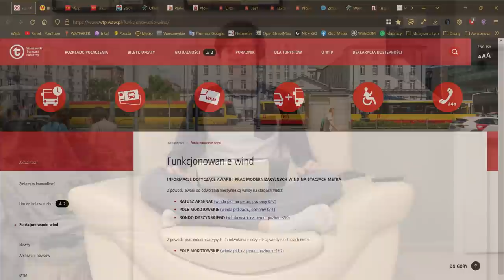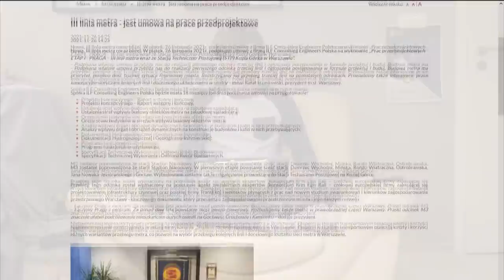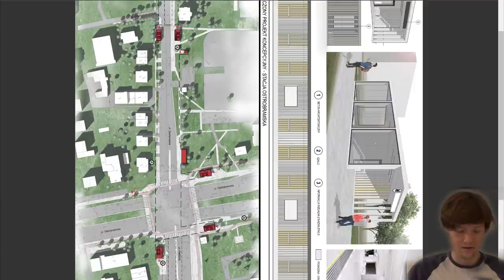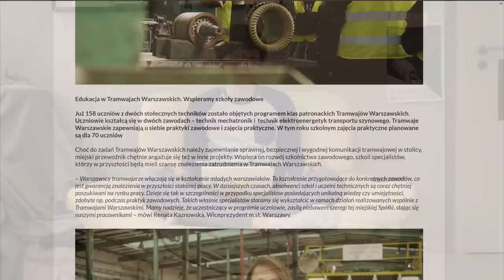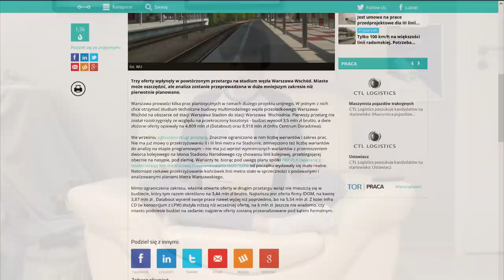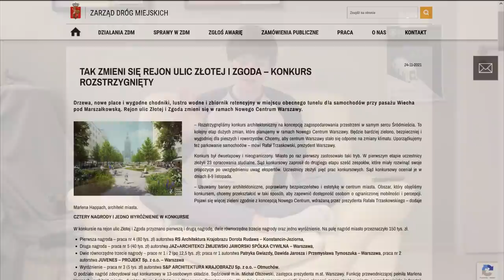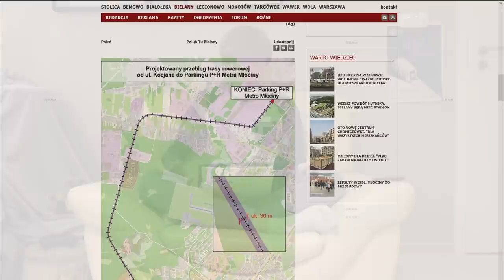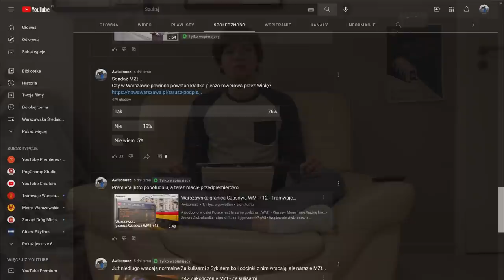#74 Analiza projektów M3, Dzień Tramwajarzy czy Nowe Centrum Warszawy - Większa Z tym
Czas na specjalne wydanie Mniejsza Z tym z analizą trzeciej linii Metra w formacie Większa Z tym...

Spis Treści
00:00 Wstęp
00:29 Intro
01:04 Awarie Wind
01:42 Metro
13:40 Tramwaje Warszawskie
17:58 Pociągi
18:26 WTP
21:11 ZDM
24:51 Infoulice
25:29 Inne informacje
29:39 Sondaże MZt
31:07 Zakończenie
32:05 Outro

Aktualne Serie
Soboty - Mniejsza Z tym...